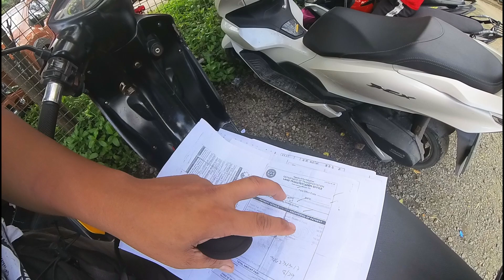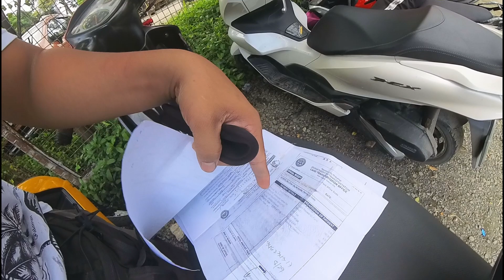7-YAERS NA WALANG REGISTRO, PWEDE PA KAYA SA LTO?